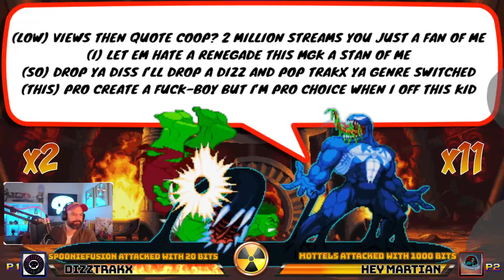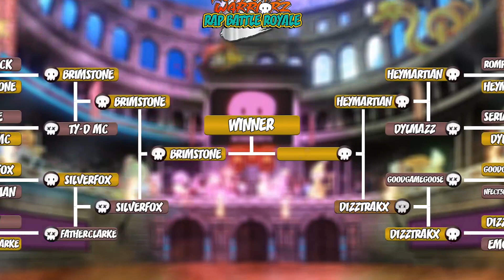Keyboard Warriors | Rap Battle Royale: DIZZTRAKX VS HEY MARTIAN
This Battle was broadcast live on Twitch!
vvvvvvvvvv How to Join? vvvvvvvvvv
Keyboard Warriors is a rap battle hosted by Seth Sentry on Twitch.
You write the bars, Seth raps them live on stream.
Climb the ranks, prizes every night, giveaways and huge Grand Prizes for KW Tournaments.
Join the community on Discord; practice bars, play games or just hang out and chat!